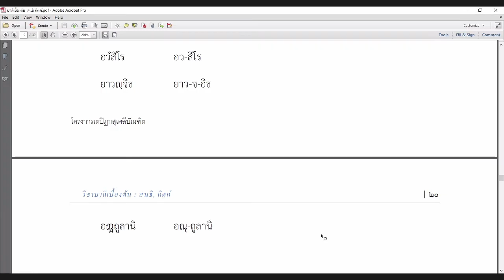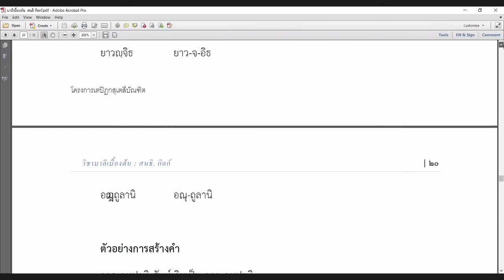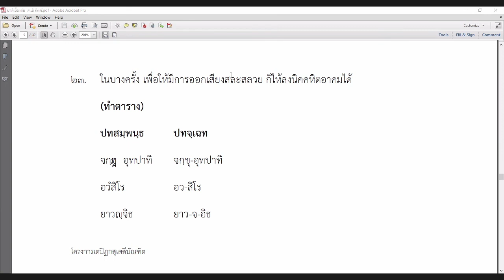ไวยากรณ์บาลี สนธิ​​​ ๑๐(ออนไลน์๒) พระมหาไพโรจน์ ญาณกุสโล(นิรัญรักษ์)ปธ.๙ เตปิฏกสุเตสีบัณฑิต ๙010564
ไวยากรณ์บาลี สนธิ​​​๑๐ (ออนไลน์๒)
พระมหาไพโรจน์ญาณกุสโล(นิรัญรักษ์)ปธ.๙